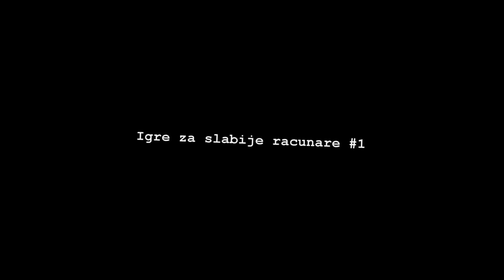Igre za slabije racunare #1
System requirements:
512 ram
128 graphic card